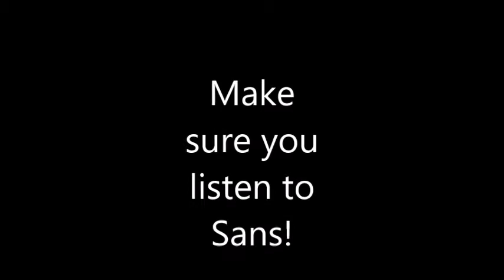(NOT CLICKBAIT!) SUMMONING SANS AT 3 AM 1000 DEGREES CHALLENGE! (VERY SCARY)